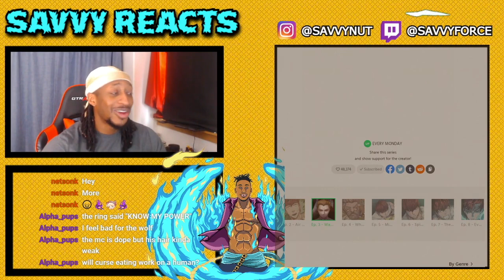YO... 40 SKILLS?! - Dungeons & Artifacts Chapter 2-3 Live Reaction / Review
Shoutout to webtoons.com giving me permission to react to this series. Feel free to read future chapter over there!

OVER 40 SKILLS?! - Dungeons & Artifacts Chapter 2-3 Live Reaction/Review

Author: Zerowater/UMKY